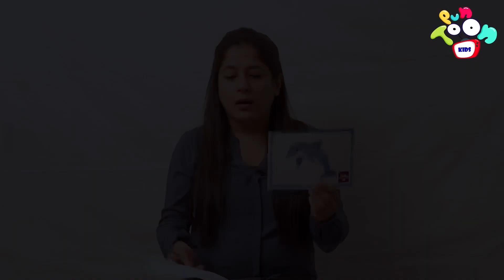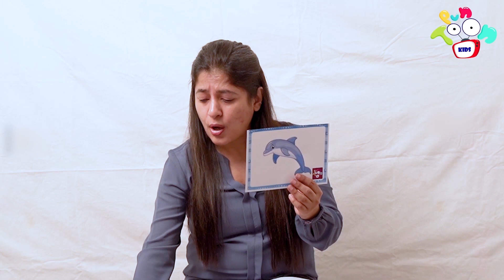Let's Learn The Letter D | Part 1 abcd | D for Dog | Pre-School Learning | ABC Song